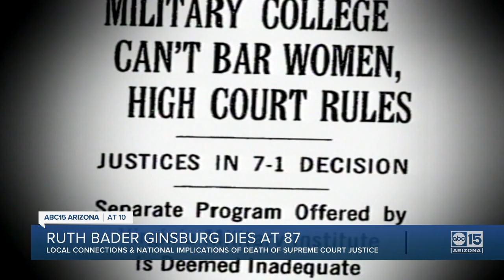9/18/20 - Ruth Bader Ginsburg Dies at 87